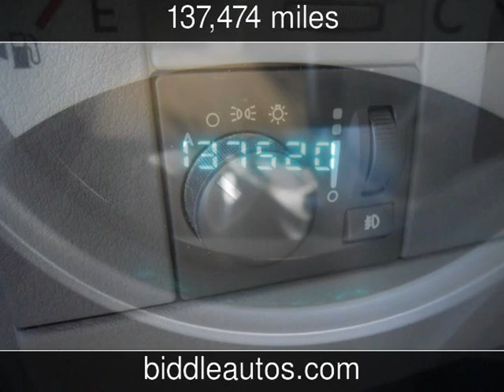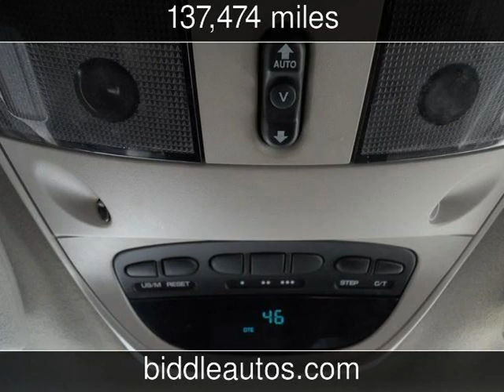2004 Dodge Durango Used Cars - Bothell,Washington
See more details about this used car This 2004 Dodge Durango with 137,474 miles is for sale at Brooks Biddle Automotive.